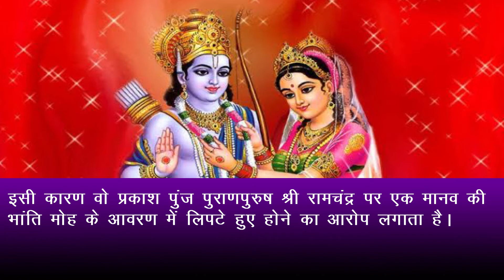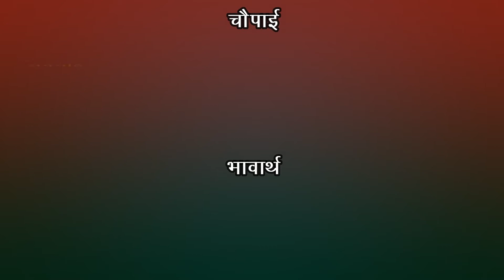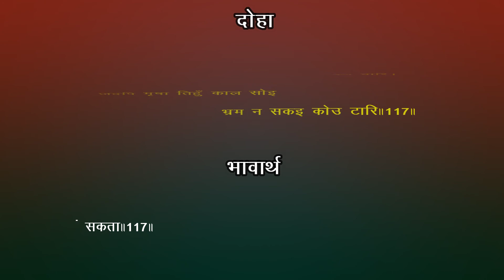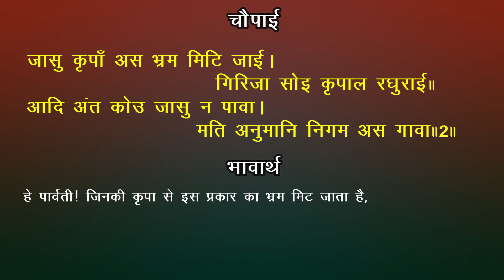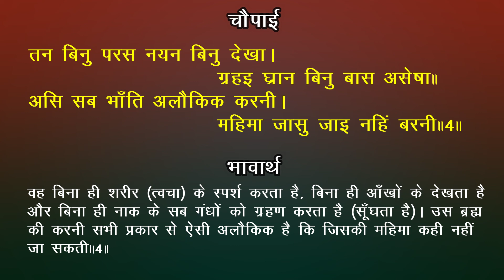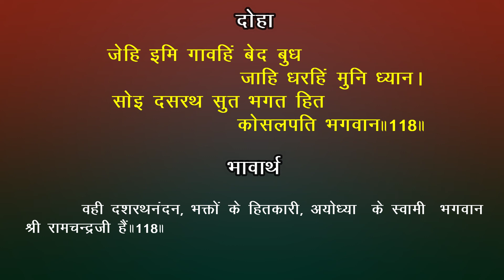EPISODE 46 आकाशवाणी रामचरितमानस भावार्थ सहित | Akashvani Ramayan | Balkand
जय श्री राम, भक्तगणों प्रस्तुत है तुलसीदास जी द्वारा रचित श्री रामचरित मानस के बालकाण्ड दोहा संख्या 114 से 118 तक आकाशवाणी प्रसारण (episode 46)| जिसे स्वर दिया है रवीद्र साठे ने। आशा है की आप इस संगीतमय प्रस्तुति का आनंद लेंगे और अपने संबंधियों को भी शेयर कर आनंदित करेंगे।
**  Time Stamp **
00:00   EPISODE 46 Akashvani Ramayan | Balkand
00:23  भावार्थ
01:11 रामचरितमानस गायन
दोहा/सोरठा
अस निज हृदयँ बिचारि तजु संसय भजु राम पद।
सुनु गिरिराज कुमारि भ्रम तम रबि कर बचन मम।।115।।
चौपाई
सगुनहि अगुनहि नहिं कछु भेदा। गावहिं मुनि पुरान बुध बेदा।।
अगुन अरुप अलख अज जोई। भगत प्रेम बस सगुन सो होई।।
जो गुन रहित सगुन सोइ कैसें। जलु हिम उपल बिलग नहिं जैसें।।
जासु नाम भ्रम तिमिर पतंगा। तेहि किमि कहिअ बिमोह प्रसंगा।।
राम सच्चिदानंद दिनेसा। नहिं तहँ मोह निसा लवलेसा।।
सहज प्रकासरुप भगवाना। नहिं तहँ पुनि बिग्यान बिहाना।।
हरष बिषाद ग्यान अग्याना। जीव धर्म अहमिति अभिमाना।।
राम ब्रह्म ब्यापक जग जाना। परमानन्द परेस पुराना।।

दोहा/सोरठा
पुरुष प्रसिद्ध प्रकास निधि प्रगट परावर नाथ।।
रघुकुलमनि मम स्वामि सोइ कहि सिवँ नायउ माथ।।116।।
चौपाई
निज भ्रम नहिं समुझहिं अग्यानी। प्रभु पर मोह धरहिं जड़ प्रानी।।
जथा गगन घन पटल निहारी। झाँपेउ मानु कहहिं कुबिचारी।।
चितव जो लोचन अंगुलि लाएँ। प्रगट जुगल ससि तेहि के भाएँ।।
उमा राम बिषइक अस मोहा। नभ तम धूम धूरि जिमि सोहा।।
बिषय करन सुर जीव समेता। सकल एक तें एक सचेता।।
सब कर परम प्रकासक जोई। राम अनादि अवधपति सोई।।
जगत प्रकास्य प्रकासक रामू। मायाधीस ग्यान गुन धामू।।
जासु सत्यता तें जड माया। भास सत्य इव मोह सहाया।।

दोहा/सोरठा
रजत सीप महुँ मास जिमि जथा भानु कर बारि।
जदपि मृषा तिहुँ काल सोइ भ्रम न सकइ कोउ टारि।।117।।
चौपाई
एहि बिधि जग हरि आश्रित रहई। जदपि असत्य देत दुख अहई।।
जौं सपनें सिर काटैR कोई। बिनु जागें न दूरि दुख होई।।
जासु कृपाँ अस भ्रम मिटि जाई। गिरिजा सोइ कृपाल रघुराई।।
आदि अंत कोउ जासु न पावा। मति अनुमानि निगम अस गावा।।
बिनु पद चलइ सुनइ बिनु काना। कर बिनु करम करइ बिधि नाना।।
आनन रहित सकल रस भोगी। बिनु बानी बकता बड़ जोगी।।
तनु बिनु परस नयन बिनु देखा। ग्रहइ घ्रान बिनु बास असेषा।।
असि सब भाँति अलौकिक करनी। महिमा जासु जाइ नहिं बरनी।।

दोहा/सोरठा
जेहि इमि गावहि बेद बुध जाहि धरहिं मुनि ध्यान।।
सोइ दसरथ सुत भगत हित कोसलपति भगवान।।118।।

akashvani ramayan
akashwani ramayan
Akashwani ramccharitmanas